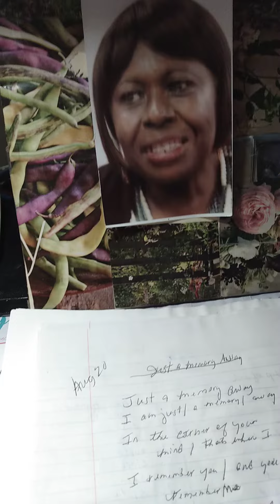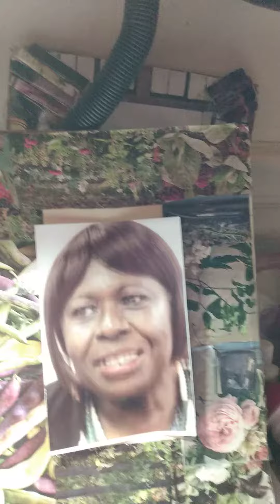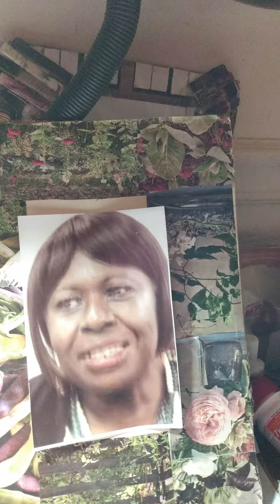l am just a memory away